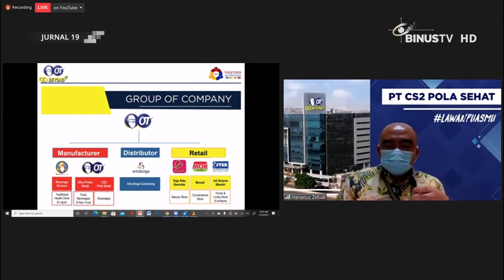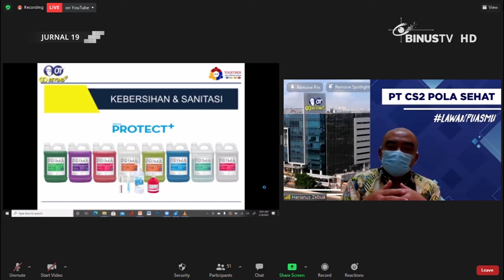Liputan - Cara Orang Tua Group Berjuang di Masa Pandemi Covid-19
Binus career bekerja sama dengan PT CS2 Pola Sehat, mengajak binusian untuk mengikuti virtual company visit bertajuk "Winning Strategy In New Normal". Sesi ini dibawakan langsung oleh Head Of Corporate And Marketing Communication OT group, Harianus Zebua.